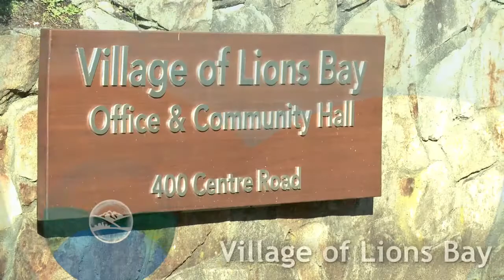Village of Lions Bay Profile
Featuring Lions Bay, one of the smallest municipalities in BC and one of 21 Metro Vancouver Member Municipalities, an electoral area and a treaty first nation.